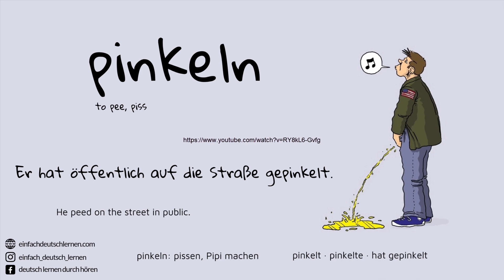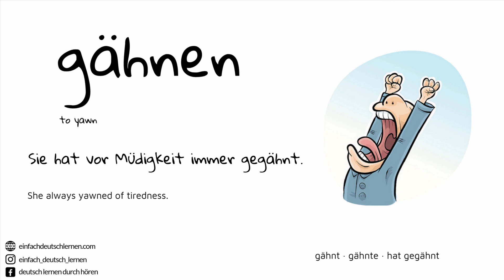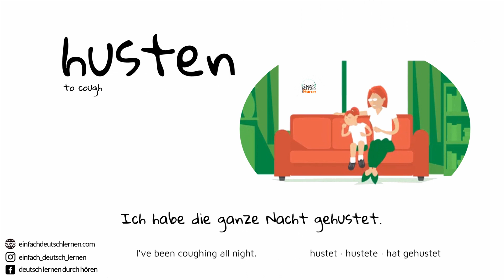Deutsch für Dich #6: 13 wichtige Verben mit Beispielen *im Alltag | furzen, rülpsen, spucken ...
In dieser Folge lernst du insgesamt 13 alltägliche Verben mit Beispielen.

13 most common verbs in german with examples

Die Aufnahme wurde durch Hörspielproduktion Niklas Baumgarten produziert.

1. Furzen →
furzt · furzte · hat gefurzt
2. Gähnen → yawn
gähnt · gähnte · hat gegähnt
3. Rülpsen → burp, belch
rülpst · rülpste · hat gerülpst
4. Niesen → sneeze
niest · nieste · hat geniest
5. Erbrechen → vomit
 erbricht · erbrach · hat erbrochen
6. Pinkeln → pee, piss
pinkelt · pinkelte · hat gepinkelt
7. Jucken → itch
juckt · juckte · hat gejuckt
8. Spucken → spit
spuckt · spuckte · hat gespuckt
9. Schnarchen → snore
schnarcht · schnarchte · hat geschnarcht
10. Husten → cough
hustet · hustete · hat gehustet
11. In der Nase Bohren → pick the nose
popelt · popelte · hat gepopelt
12. Lästern → gossip
lästert · lästerte · hat gelästert
13. Betteln → beg
bettelt · bettelte · hat gebettelt